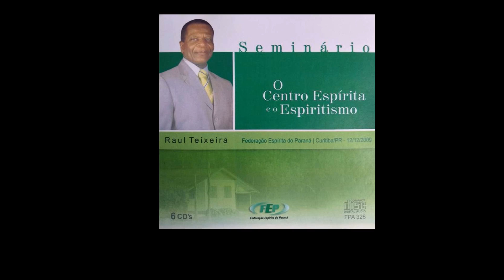O Centro Espírita e o Espiritismo - CD 1 Raul Teixeira (Palestra Espírita)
Raul de forma didática aborda temas como: Centro Espírita como educandário básico, usar palavras criadas por Allan Kardec para evitar alterações, aprender a viver fraternalmente, escolha do nome do Centro Espírita e muito mais.
Disponível apenas em CD. Seminário dividido em 6 partes, realizado por Raul Teixeira no Teatro de FEP no dia 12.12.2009.